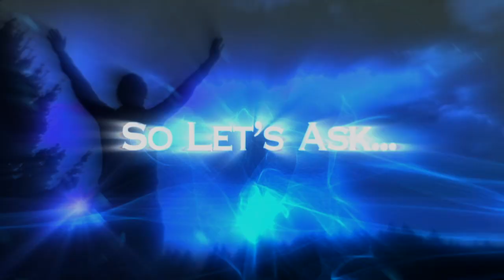Nassim Haramein - Warp Drive, Time Travel, the Paranormal on Ron James' Bigger Questions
Join Ivolve TV's Ron James on Bigger Questions as he sits with physicist Nassim Haramein.

Nassim talks about his unique approach to the Unified Field Theory.

If this is too "heady" for you, skip to the last half of the show where we talk about shattering old paradigms in physics, the paranormal, the ET question, warp drive, time travel, life after death and more.  Truly cool interview!

We're re-purposing the purpose of media.